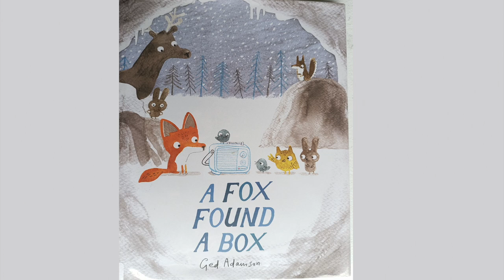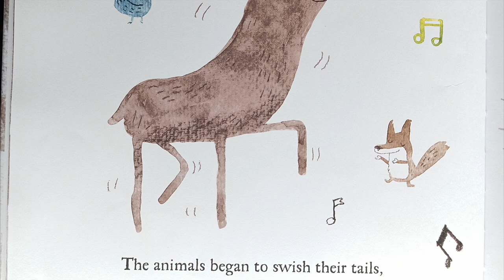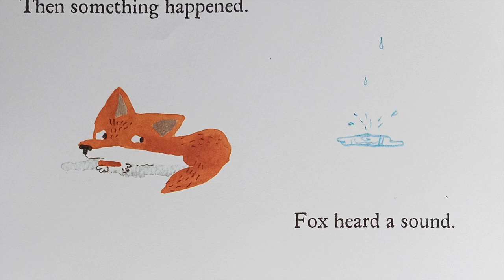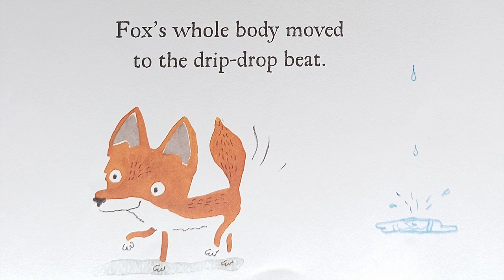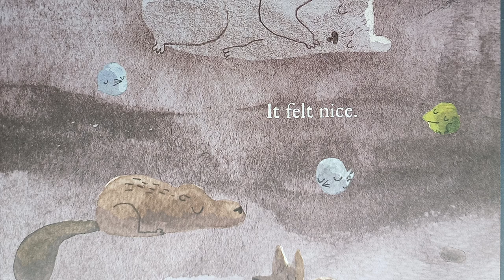A Fox Found a Box By Ged Adamson Male Voice Read Loud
Welcome to Cody's Reading Corner! Today we have a memorable read aloud of "A Fox Found a Box" by Ged Adamson, read by a male voice. Follow along with the adventures of a curious fox who discovers a mysterious box in the woods. What could be inside? With colorful illustrations and a delightful story full of surprises, this book will surely entertain and spark young readers' imaginations. Whether you're a fan of animals or just looking for a fun and charming story, we hope you enjoy this reading and feel inspired to explore the world around you.

A Fox Found a Box
Written by Ged Adamson

You can find this book AND give back to Book Stores around the country

A Fox Found a Box Written by Ged Adamson Male Voice Read Aloud